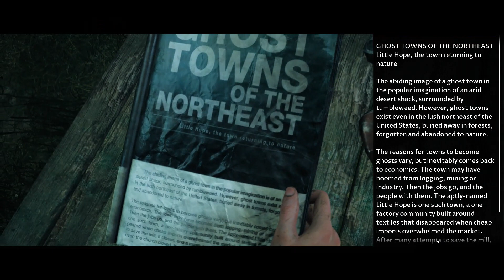The Dark Pictures Anthology - New Zodiac Theories!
Thanks again to commenters Robert Vlcek and Casey!